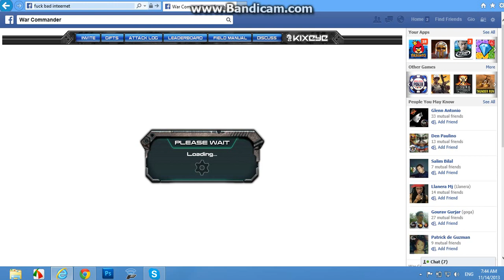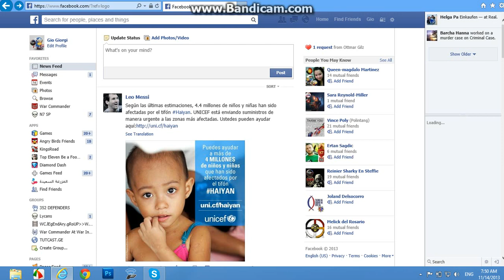War commander USA VS BlackHawk21 DEAD 100%